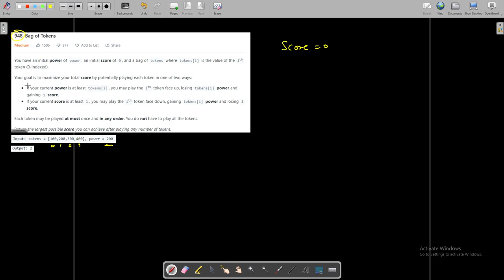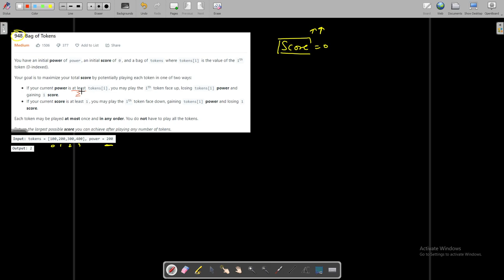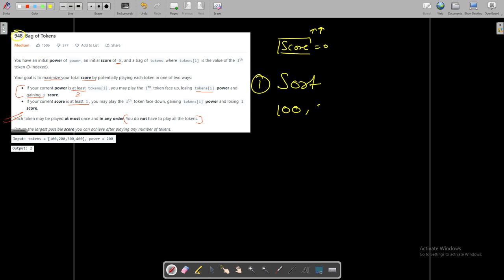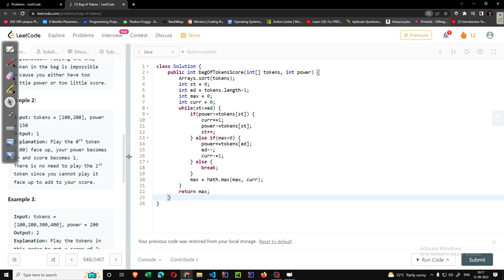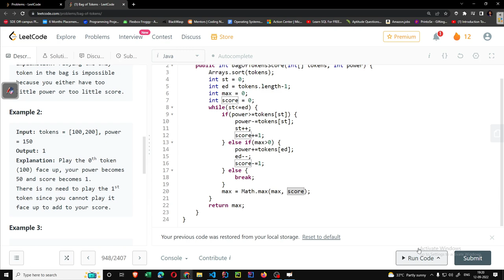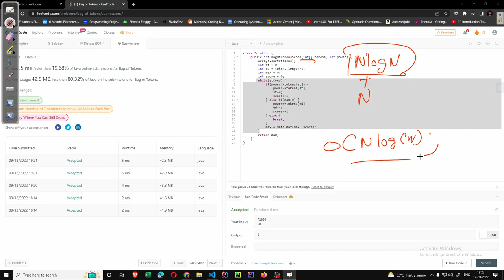948 Bag of Tokens Leetcode Hindi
948 Bag of Tokens Leetcode Hindi
In this video we will discuss the O(N logN) approach for this question